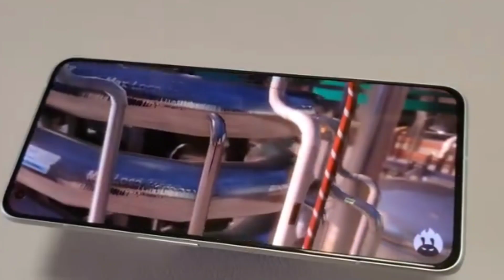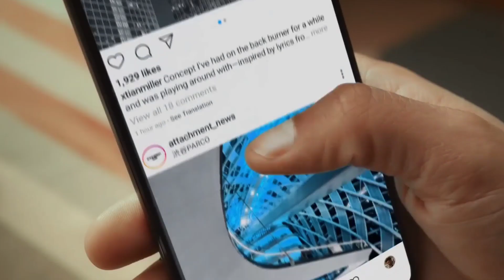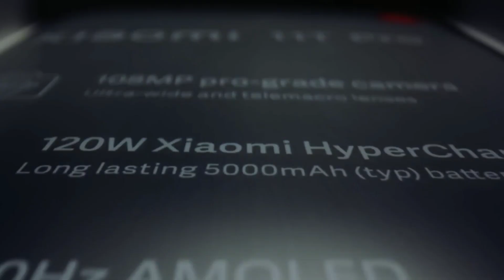Redmi Note 11 Pro Max First Look & Specs Leaked | Redmi Note 11 Pro Max Launch Date in India